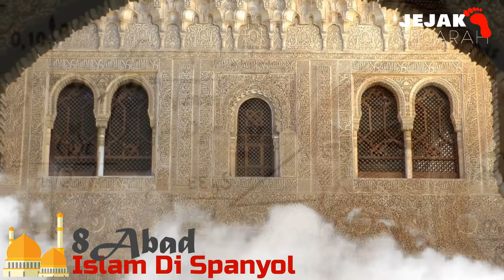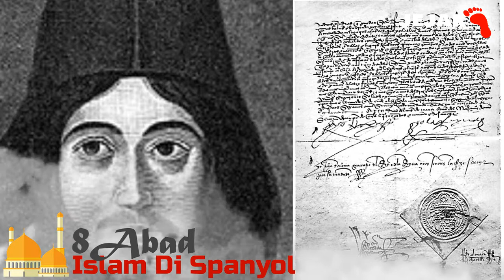Abad Kejayaan Islam Di Andalusia Spanyol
Jejak awal mula penyebaran Islam ke Eropa bisa ditelusuri di Andalusia (Spanyol) di masa pemerintahan Dinasti atau Kekhalifahan Umayyah.
Diperkirakan Islam masuk sejak 711 Masehi melalui Afrika Utara.

Islam bertahan di Spanyol hampir 8 abad, ditandai dengan kemajuan pesat hampir di semua aspek seperti sosial, ekonomi, arsitektur, agama, sastra dan ilmu pengetahuan.

Dalam buku Islam in Andalus karya Ahmad Thomson dan Muhammad Ata'ur Rahim, masa pemerintahan Dinasti Umayyah di Andalusia disebut menjadi salah satu tonggak pondasi keilmuan yang pengaruhnya masih dirasakan sampai hari ini.

Saat itu sebagian besar bangsa Eropa masih berkutat dengan pemberontakan dan perdebatan apakah Bumi atau Matahari yang menjadi pusat tata surya. Sedangkan di saat yang bersamaan, ilmuwan Muslim di Andalusia asyik mengembangkan ilmu filsafat hingga astronomi.

Dalam hal pendidikan, masyarakat Andalusia ketika menganut sistem terintegrasi. Yakni mengajarkan ilmu pengetahuan dan agama. Sejumlah nama ilmuwan Muslim masih dihormati oleh bangsa Eropa. Salah satunya Ibnu Rushd, atau Averroes menurut ejaan lidah Barat. Ibnu Rushd mendirikan sekolah filsafat di Andalusia. Dia dianggap sebagai bapak aliran filsafat sekuler di Eropa karena mengembangkan konsep 'eksistensi mendahului esensi'.

Sosok astronom yang mengemuka saat itu adalah Abu Ali Muhammad al-Hasan bin al-Haitsam (Ibnu Haitham atau Alhazen), Abu Ishaq Ibrahim Ibnu Yahya Al-Zarqali (Al-Zarqali atau Arzachel) dan Nur ad-Din al-Bitruji alias Alpetragius. Ada pula Abu Bakar Muhammad bin Yahya bin ash-Shayigh at-Tujibi bin Bajjah (Ibnu Bajjah atau Avempace) yang meneliti dan mencetuskan teori terbentuknya Galaksi Bima Sakti (Milky Way).

Tidak ada yang abadi, semua akan berubah mengikuti pergerakan roda jaman. Demikian pula kejayaan islam di Andalusia. Nah, bagaimana akhirnya kejayaan ini runtuh? Simak dalam video ini